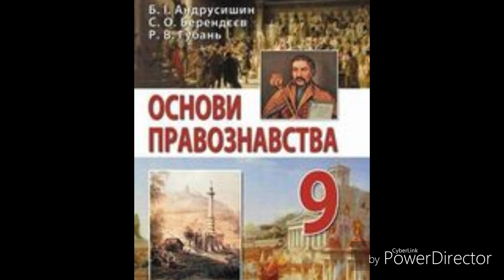Основи Правознавства//9 клас//& 8 Правопорушення//ст.56-59.